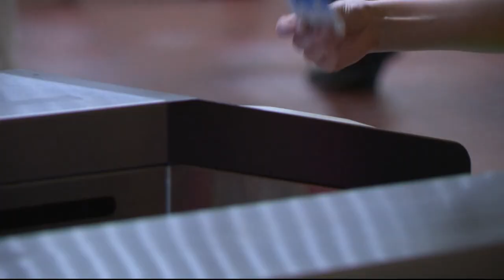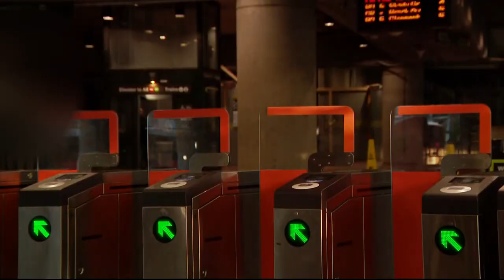Metro GM on people squeezing through fare gates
for the first time, we're hearing from Metro's General Manager about this video circulating online.